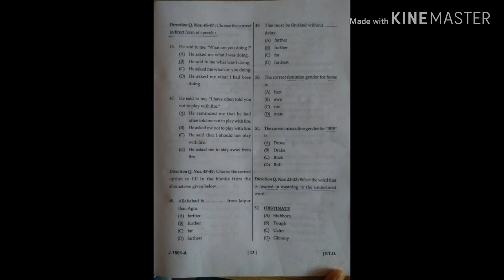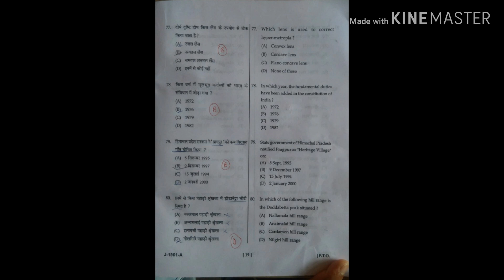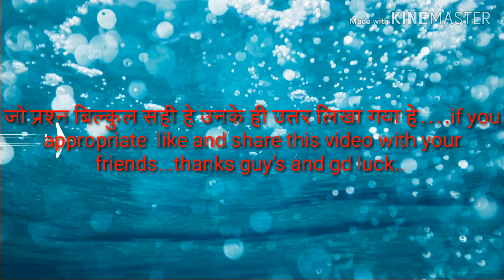HP TET ARTS 2019 ANSWER SOLVED PAPER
Most appropriate answer only solved 3 section social science gk or psychology...